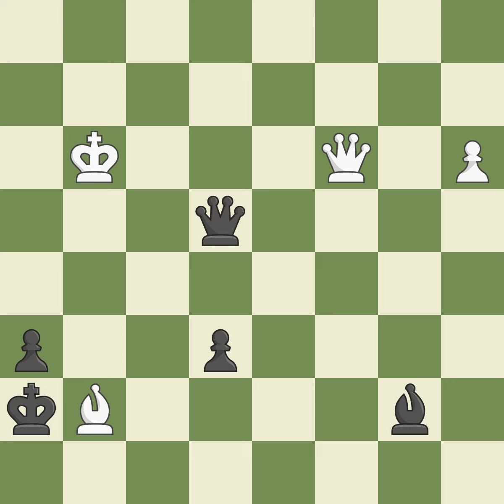Queen's Gambit Declined: Three Knights Variation 4...Be7Event: 19th TCh-RUS 2012 Site:Sochi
Queen's Gambit Declined: Three Knights Variation 4...Be7Event: 19th TCh-RUS 2012 Site:Sochi RUS Date:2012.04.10 Round:2 White:Vitiugov N. Black:Shimanov A. Result0-1 ECOD31 WhiteElo:2709 BlackElo:2591 PlyCount102 EventDate:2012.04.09 EventTypeteam EventRound:s7 EventCountryRUS SourceMark Crowther SourceDate:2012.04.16 White:TeamSt. Petersburg Chess Fed. Black:TeamChigorin Chess Club St. Petersburg